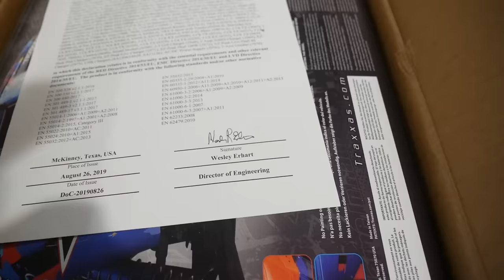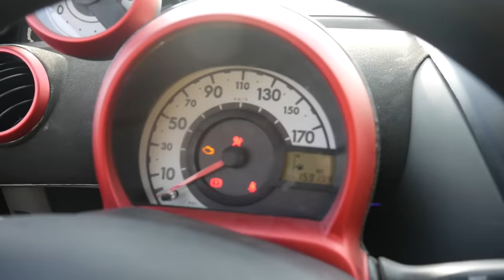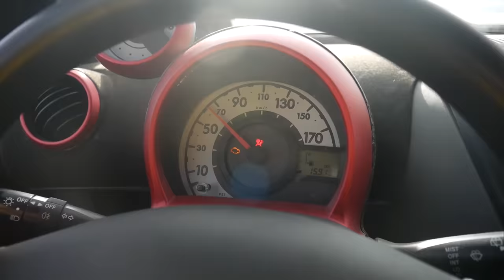MEGA BUSTUURBARE AUTO TESTEN ( Xmaxx)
In deze video gaan wij eindelijk de Xmaxx testen.
Deze is mega veel aangevraagd in de reacties Wat moeten wij de volgende keer doen? Laat het weten in de reacties.